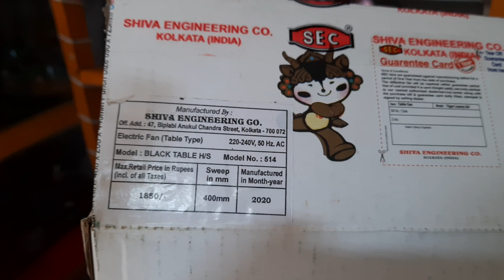Table fan high speed SEC tiger 400mmm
SEC Tiger table fan 400 mm full copper rpm 2000 A2 market Balaji Electronics Kalyani Nadia
Market price1450 and 1500 best quality ka Fan Hai Sasta Mein accha yah fan aap aap le sakte hain bahut hi accha behtarin fan hai